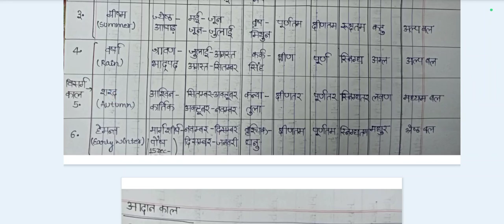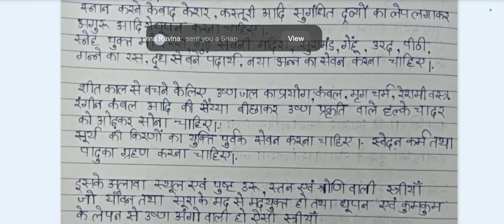ashtanga hridaya chapter-3(RITUCHARYA ADHYAYA/ऋतुचर्या )